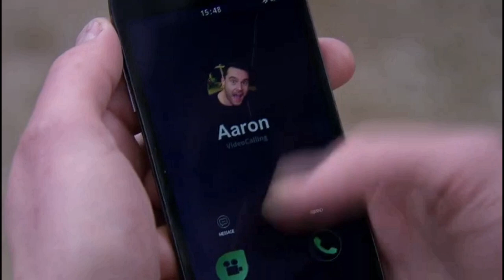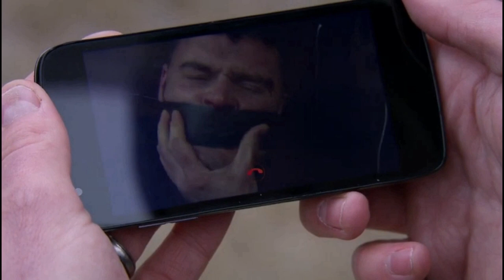Robron & Cain Vs Syd - Robert Will Do Anything To Save Aaron!